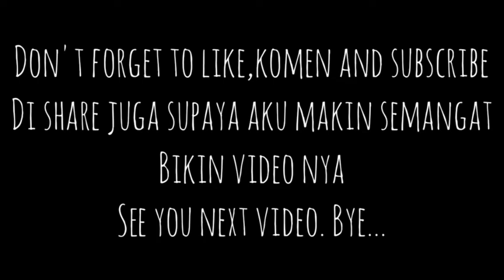Virzha-Kita Yang Beda(Etristya Pratiwi Cover)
Halo gaess welcome back to my YouTube Channel,thank you bgt untuk 4K subscribe nya mudah²an tahun ini bisa sampe 10k yahh, jangan lupa untuk kalian yang suka dgn video ini yuk gaskeun like komen dan juga subscribe yahh
Jangan lupa juga follow ig ku di @etristyaa_

Skuy gabung grupnya❤️